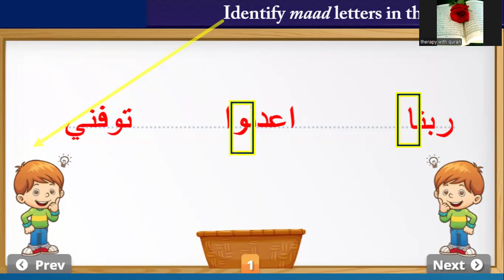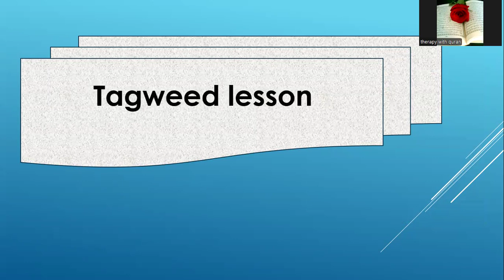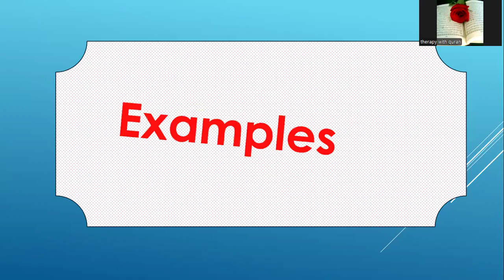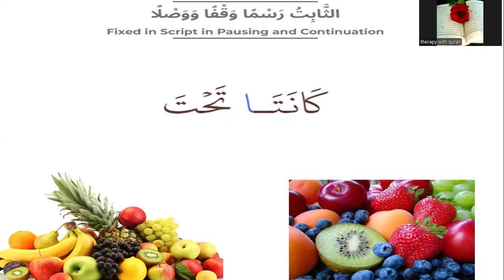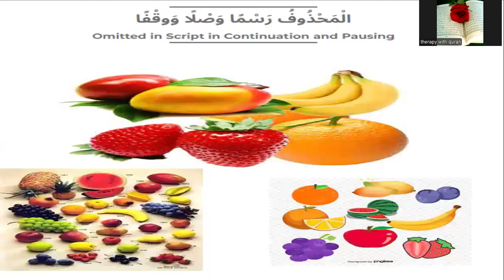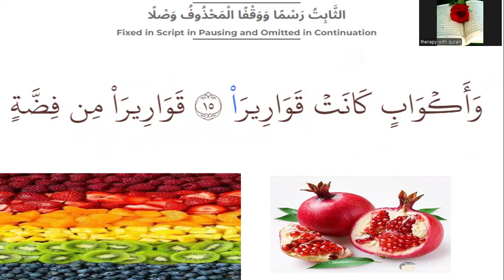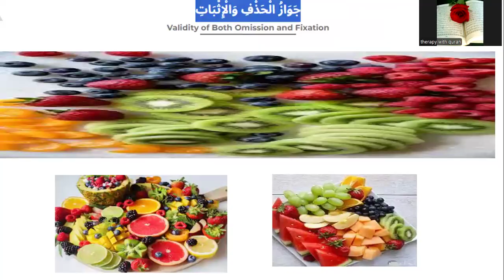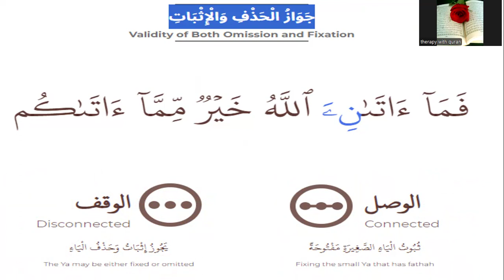الحذف والاثبات Hazf& Ithbat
The meaning of hazf&ithbat    the importance of studding it   examples      forms of hazf and ithbat